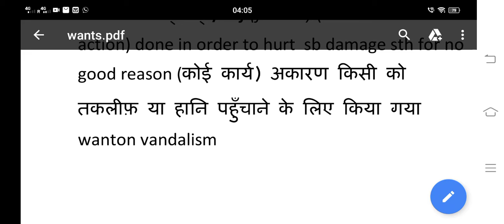wanton meaning in Hindi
Hi friends, today we will be discussing the word WANTON Comprehensively.